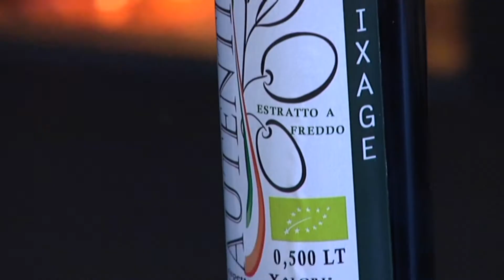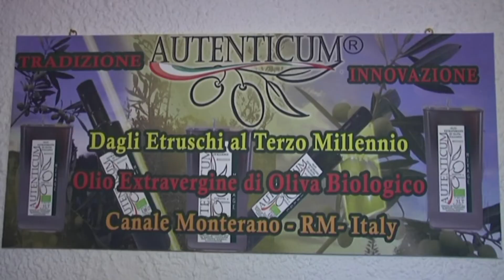CANALE MONTERANO, AUTENTICUM OLIO